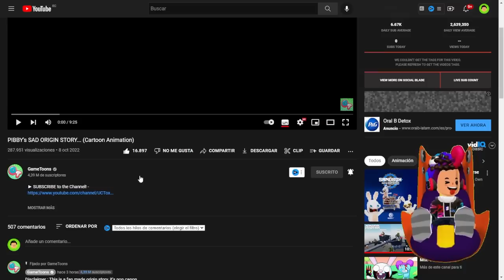LA TRISTE HISTORIA de PIBBY y EL GLITCH en PK XD (ANIMATION) 🐸 SIMBA